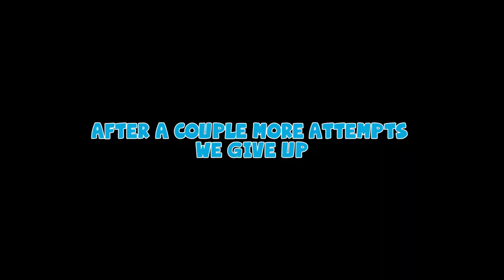Minecraft Mods Flux Buddies 2.0 #102 Mirror Image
Minecraft Mod Fun! Things get a little crazy as Duncan and I investigate the strange powers of the magic mirror in Flux Buddies!